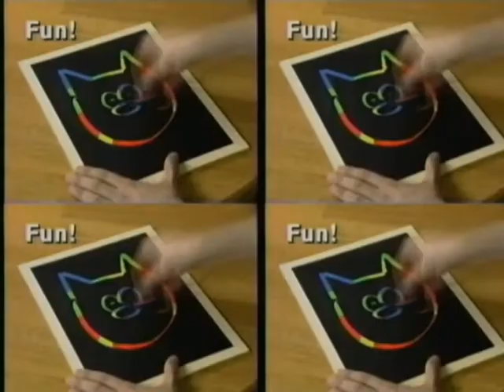懐かし2002津波 - TOGETHER